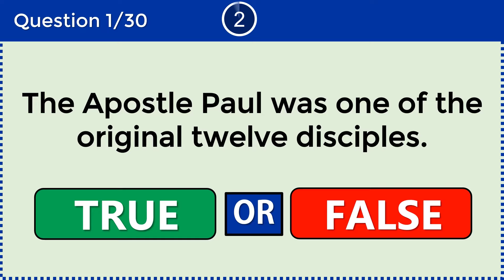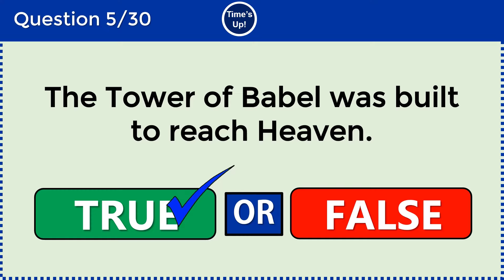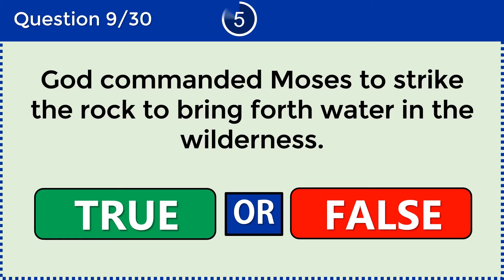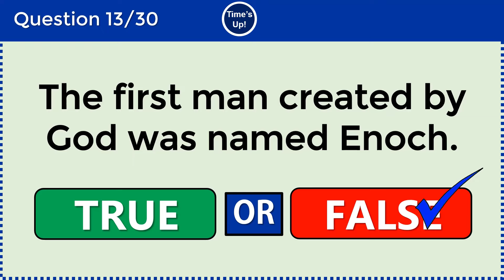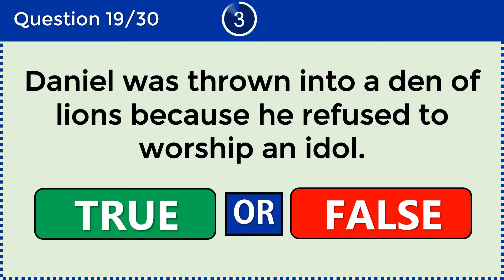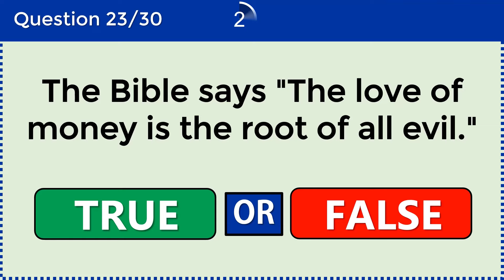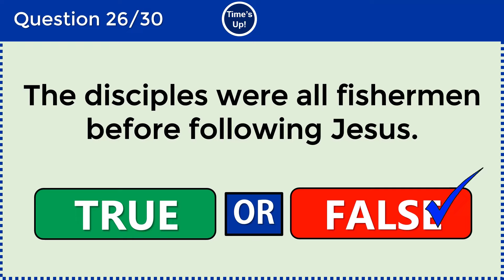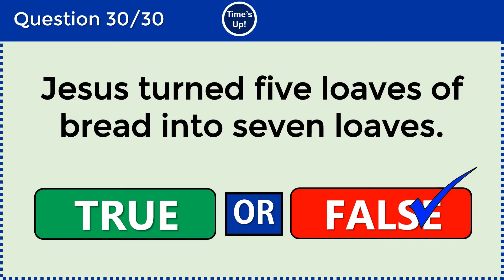True or False Bible Quiz | Test Your KNOWLEDGE with These 30 Bible Quiz challenge 1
Think you know it all? 🧠 Take our True or False bible quiz and see how many of these surprising facts you can get right! From the Amazon Rainforest to the Great Wall of China, and everything in between—test your knowledge and challenge your friends. Watch now to discover which statements are true and which are just myths!

🔍 Quiz Highlights:

The Bible says "The love of money is the root of all evil." True or False?
John the Baptist was imprisoned for stealing. True or False?
Joseph was a carpenter by profession. True or False?
Elijah was taken to heaven in a whirlwind. True or False?
David killed Goliath with a spear. True or False?